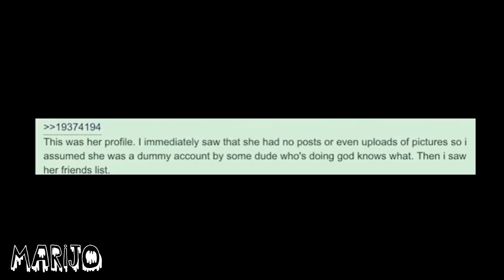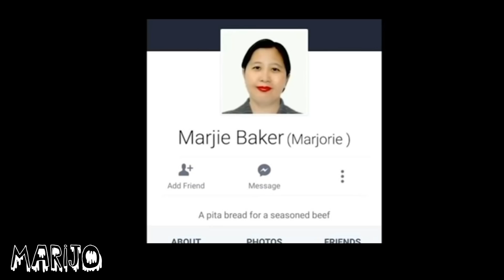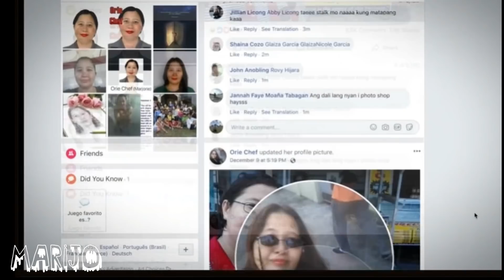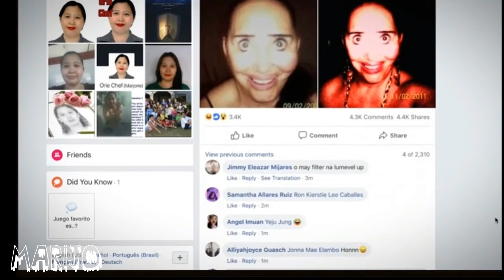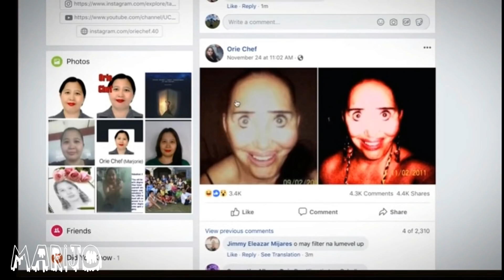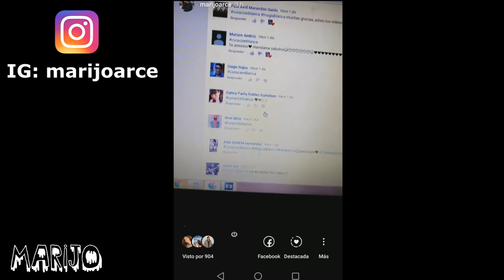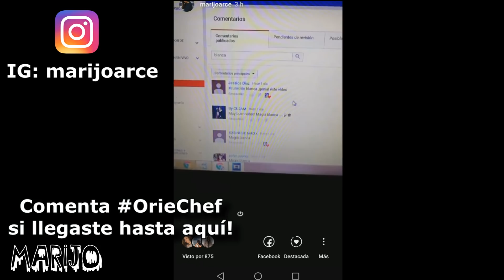LA CUENTA MÁS BIZARRA DE TODO FACEBOOK! Te animas a buscarla?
Los quiero :)!